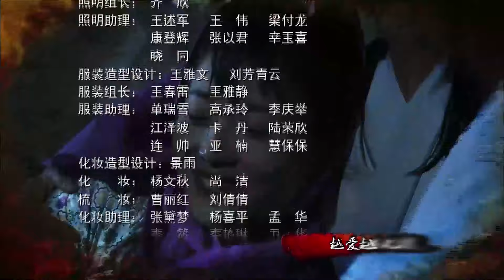【古裝武俠】少林蕩寇志36丨張晉苦修少林絕學大破日本武士團！（Eng Subs）張晉